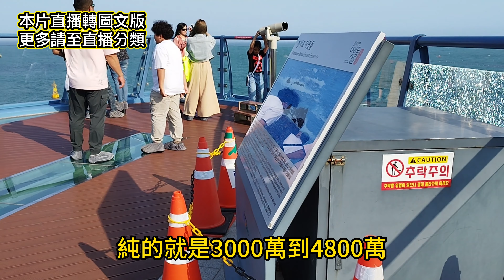頭部房仲終身價值4800萬！折現率折給你看！房仲20年賺3千萬多嗎？如何破局？直播20231001第167集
00:30 頭部房屋仲介月薪約20萬
01:14 房屋仲介3千萬到4千8百萬
02:15 如何增加收入的投資方式
02:40 負債是不用繳所得稅的喔
03:17 詩與遠方康莊大道送給你
05:45 走過的路見過的人遇到鬼
06:44 輔導你成為邪惡的投資客
■CC字幕：點選中文(精彩註解)